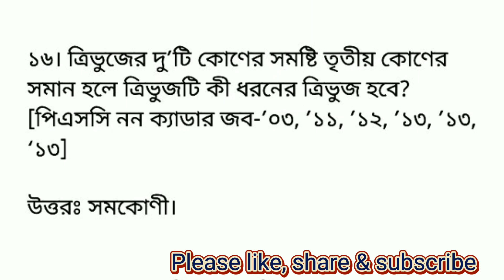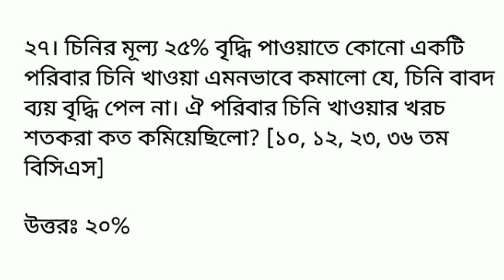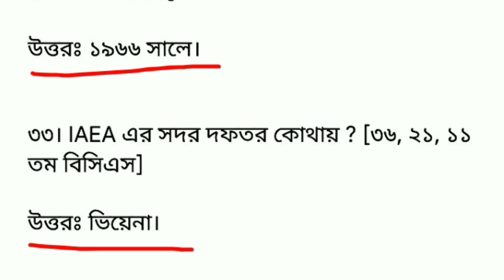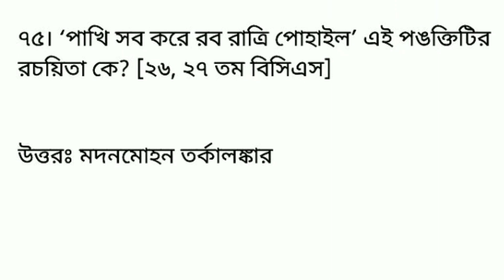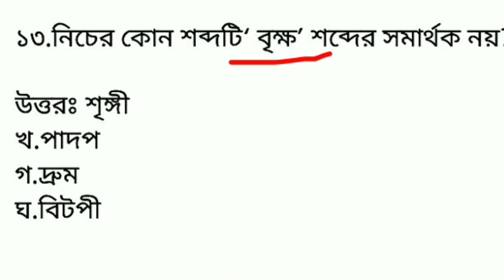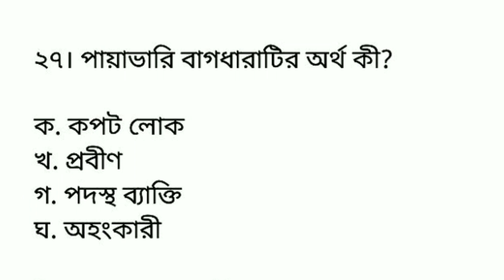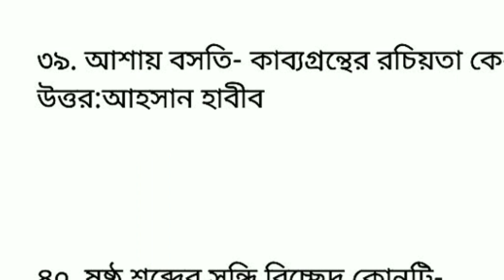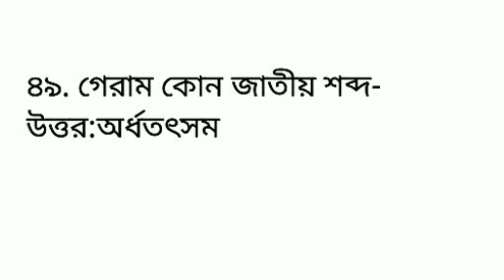Repeated Question for competitive exams | বিগত সালের রিপিটেড প্রশ্নের সমাধান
Repeated Question for competitive examsexams বিগত সালের রিপিটেড প্রশ্নের সমাধান,বিগত সালের প্রশ্ন থেকে মডেল টেস্ট  Primary Exclusive Suggestion  বিগত সালের প্রশ্ন থেকে মডেল টেস্ট  primary model test primary speical model,primary last preparation, প্রাইমারি,primary special model test, primary teacher exam short suggestion